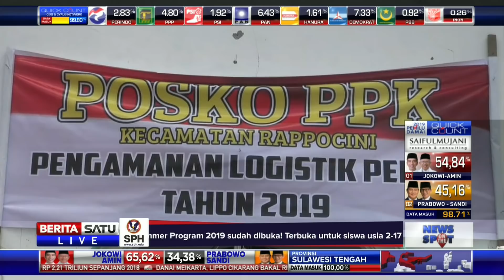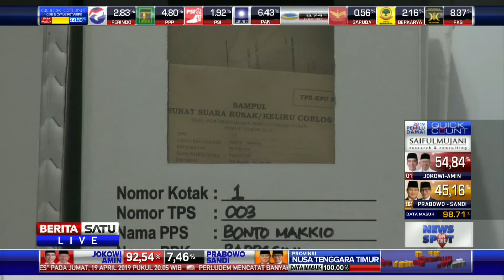Kendala Tempat, Kotak Suara Diamankan di Masjid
Panitia Pemilu di Rappocini, Makassar, Sulawesi Selatan memanfaatkan masjid untuk mengamankan kotak suara. Hal itu lantaran tidak adanya tempat untuk menyimpan kotak suara.

Facebook.com/BeritaSatu
Youtube.com/BeritaSatu